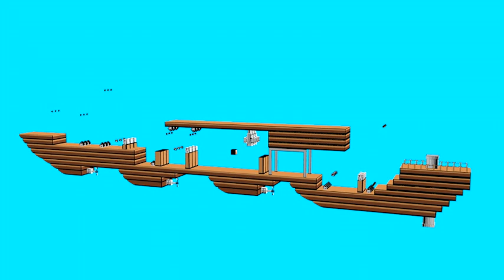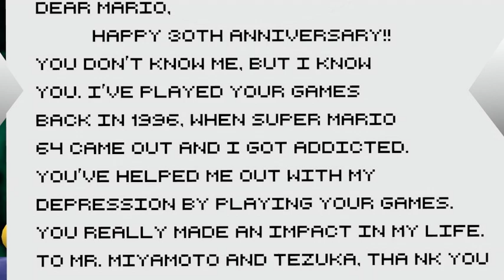Super Mario Bros.: 30th Anniversary Edition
Happy birthday, Super Mario Bros.!! It was an accomplishment and honor to make a video to you.